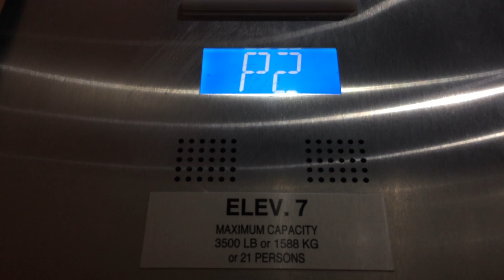2014 Otis Newer Series 4 Gen2 Traction Elevator No 7 at Park Royal S Parkade in West Vancouver BC